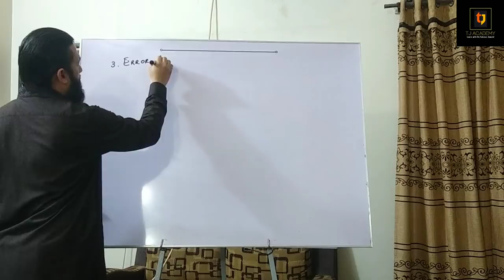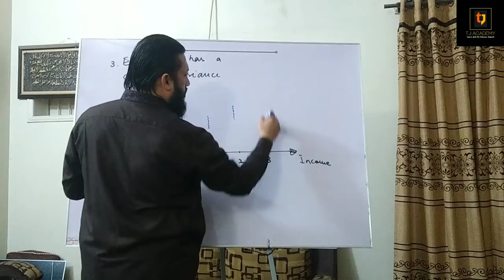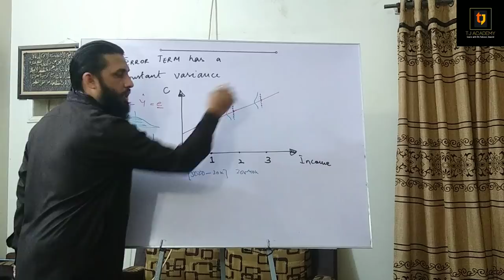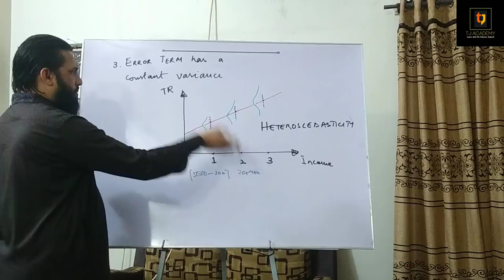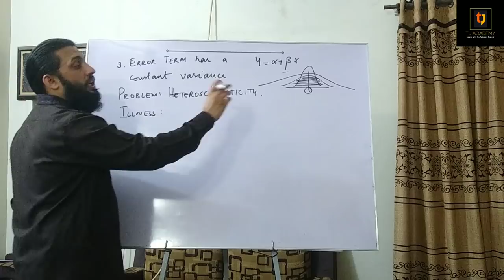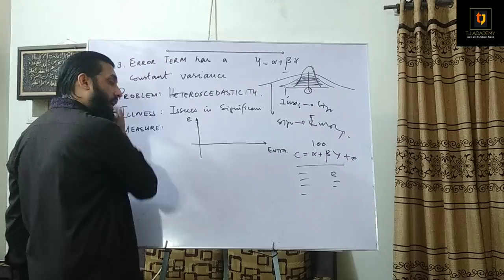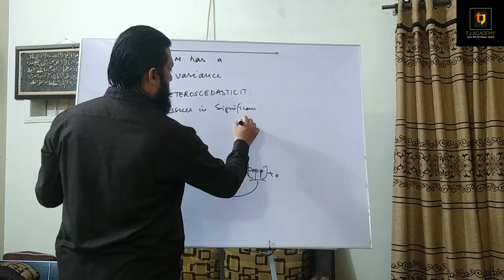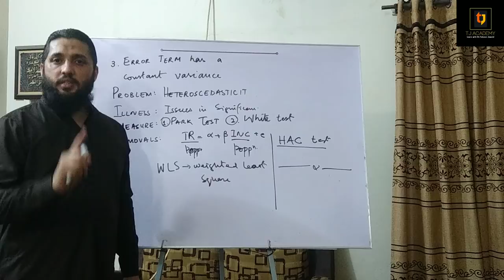Econometrics # 14 Understand Heteroscedasticity in 20 minutes with English - Dr. Tehseen Jawaid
This video/Lecture tells complete concept of heteroscedasticity includes definition. illness, measure and removals.